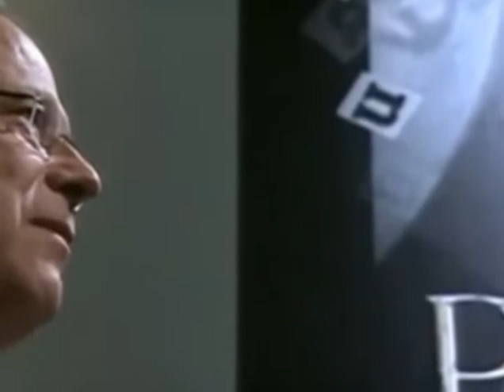Ciro Mentiu No Debate Ao Vivo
Compartilhe ANTES que saia do ar!